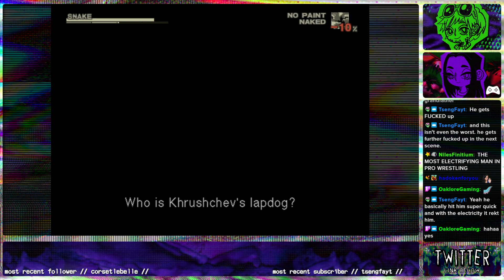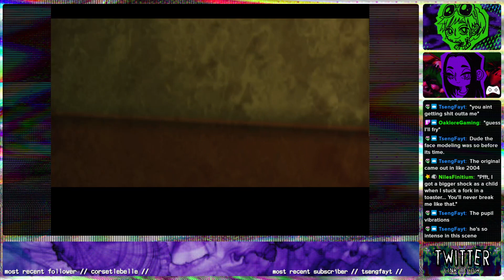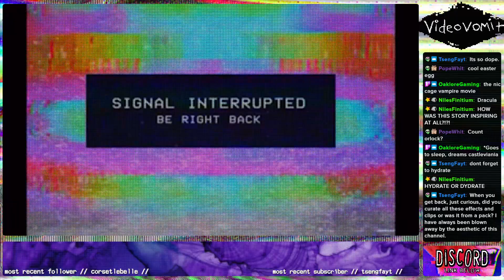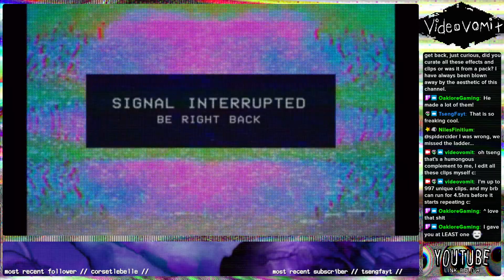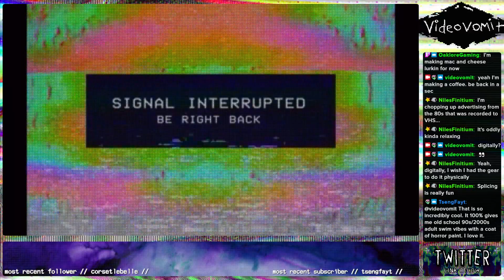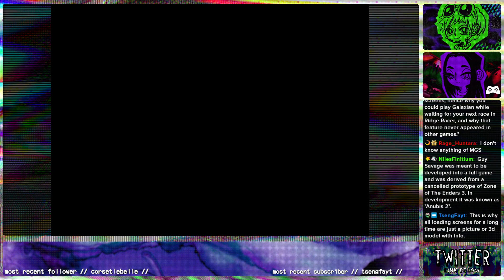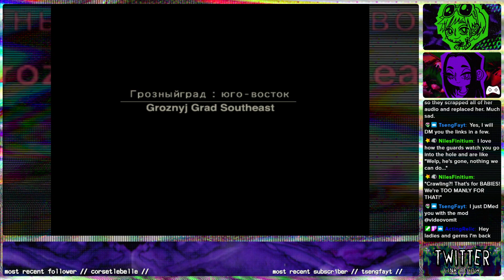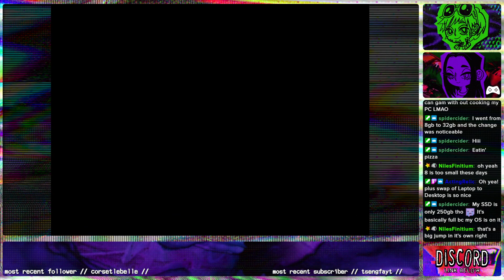METAL GEAR SOLID 3: SNAKE EATER 【ʙʟɪɴᴅ】【12】【w/ Venomortisha 】【7/28/23】